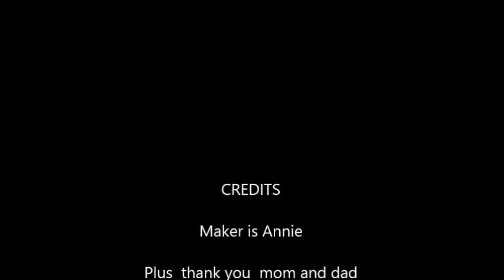Annie's LEGO Movie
This movie was made by Annie, a 2nd grader in our Burr Ridge program! Great job, Annie!

And now, a quick message from her;
     Hi! my name is Annie, and I really like LEGO Movies! When my mom said that she would sign me up for this class, I totally freaked! I really hope you enjoy the movie, I worked very hard on it!